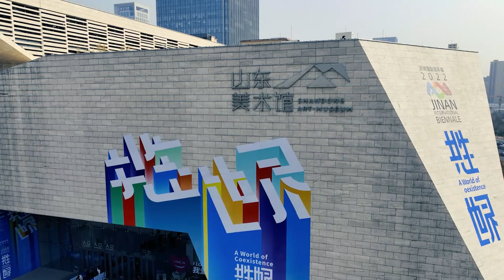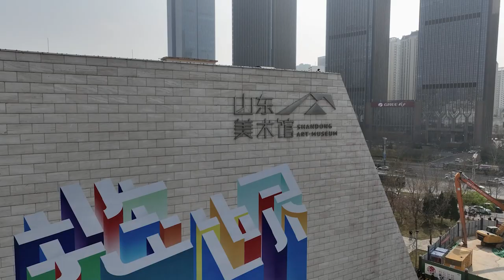13 Jinan Shandong Yingcai University Video Lv Yuanyuan, Li Jiahao, Yao Qifan, He Binhao